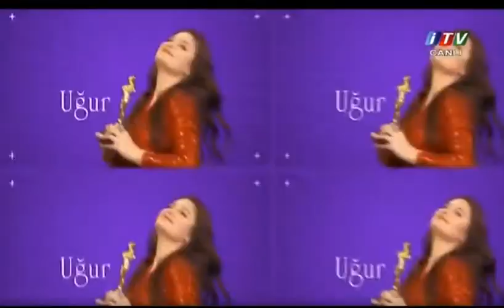İlkin Manafov və Cahangir Məmmədli "Dikdaban"da - İctimai TV 16.11.2018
Dikdaban 43 - Ictimai TV - 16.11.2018

Mövzu və qonaqlar:

1. "Marketinq hiylələrinə qurban olmamaq üçün nə etməli?" - Marketoloq İlkin Manafov ilə müzakirə

2. BDU-nun Jurnalistikanın nəzəriyyəsi və təcrübəsi kafedrasının müdiri, professor Cahangir Məmmədli ilə müsahibə